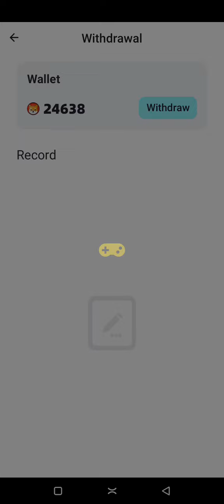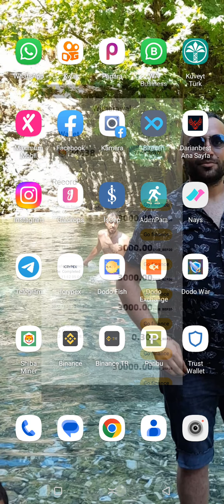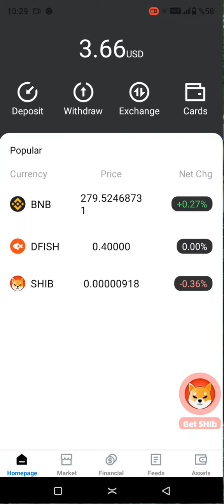ücretsiz günlük 3000 bin shiba oyun oynuyarak kazanabilirsiniz